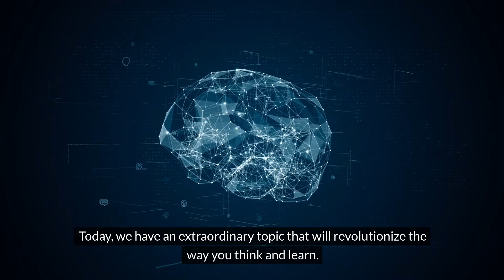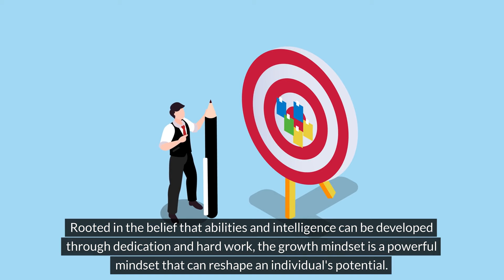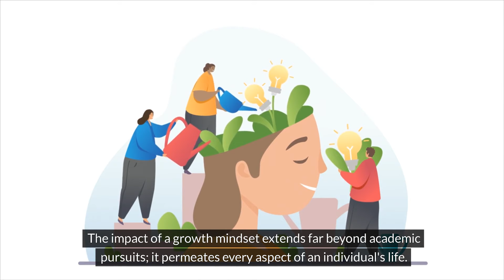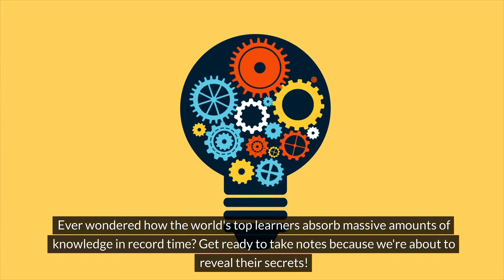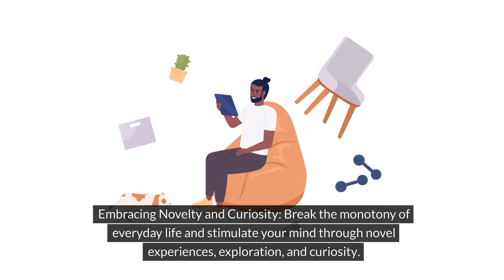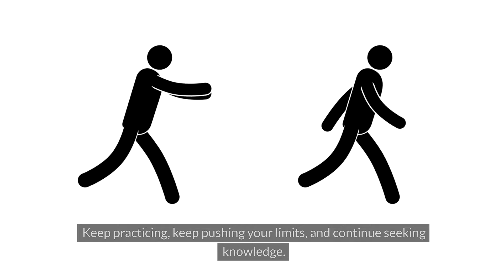How To 10x Your Intelligence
emotional intelligence , artificial intelligence
🚀 Elevate your cognitive prowess and embark on a journey of intellectual empowerment with Factful Finds! 🌐 Dive into our treasure trove of mind-expanding content designed to help you 10X your intelligence. 🧠💡

🧐 Curious minds, rejoice! Discover cutting-edge insights, fascinating facts, and thought-provoking information carefully curated to stimulate your intellect. Our dynamic content is tailored to broaden your perspective and ignite your passion for knowledge.

🔍 Unleash the power of continuous learning as we guide you through a diverse range of topics, from science and technology to history and beyond. Our engaging videos and articles are crafted to provide not just information but the tools you need to enhance your cognitive abilities.

🤯 Ready to supercharge your brain? Stay ahead of the curve with Factful Finds, your go-to source for enriching content that fuels both curiosity and intellect.